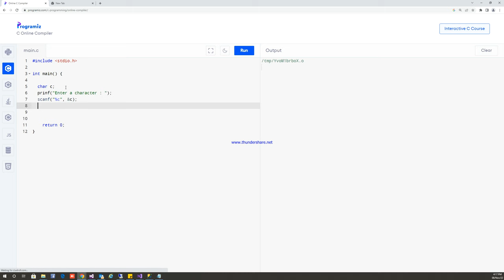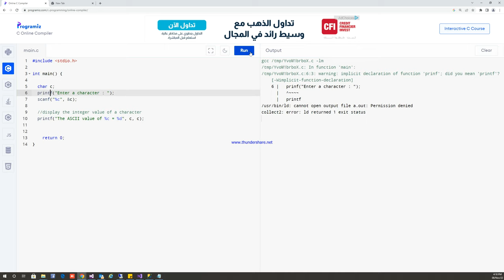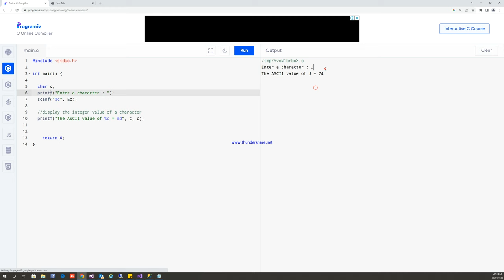C Program to Find ASCII Value of a Character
Hello mga boss, this channel is more on programming tutorials and some video will be my personal life, travel anything.